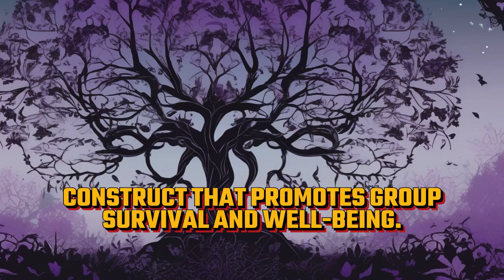The atheist's bible: understanding evolution and human existence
In this thought-provoking video, we delve into the intriguing intersection of atheism, evolution, and human existence. Discover how skeptical inquiry and scientific literacy shape our understanding of life and the universe. We explore the principles of natural selection and their implications for human development, encouraging viewers to engage in rational discourse and critical thinking. By examining evidence-based beliefs, we highlight the cultural impact of embracing an atheistic perspective while fostering a deeper appreciation for the wonders of evolution. Join us as we navigate this complex subject and challenge conventional narratives, empowering you to think critically about the world around us. Don't miss out on this enlightening discussion that aims to broaden your understanding of existence through the lens of science.